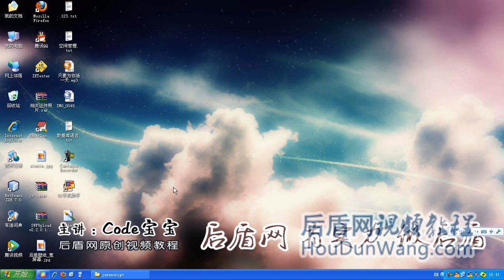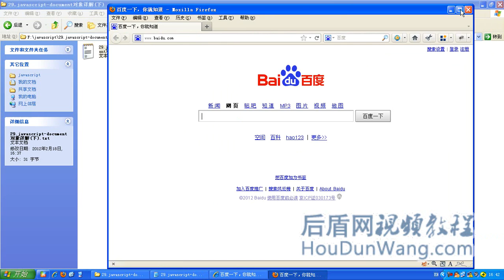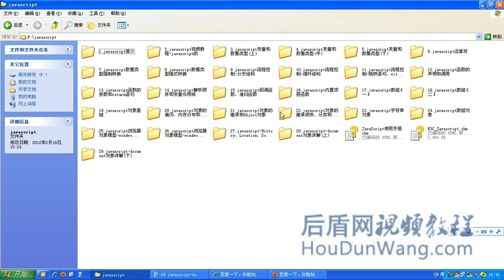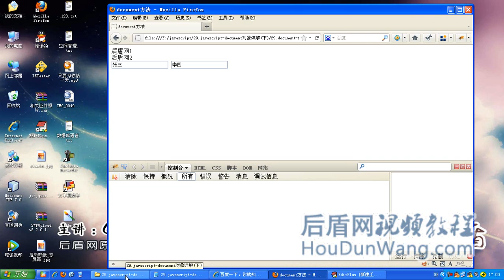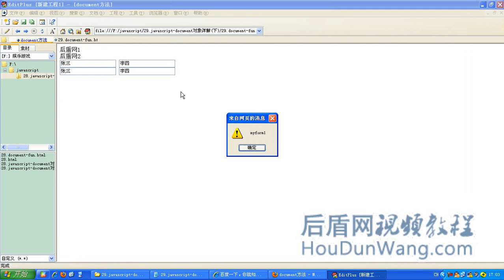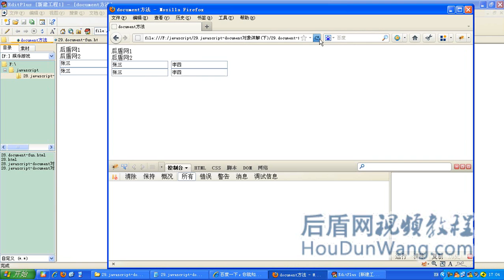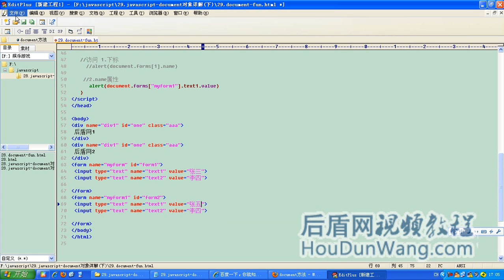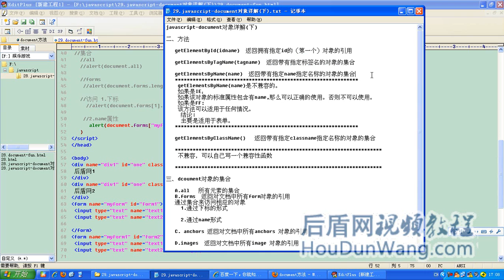29 javascript document对象详解下